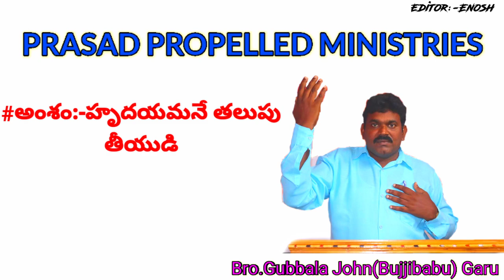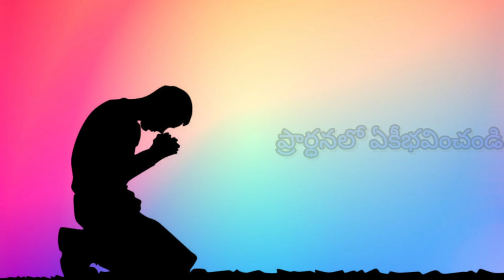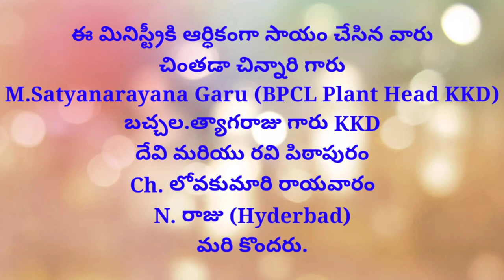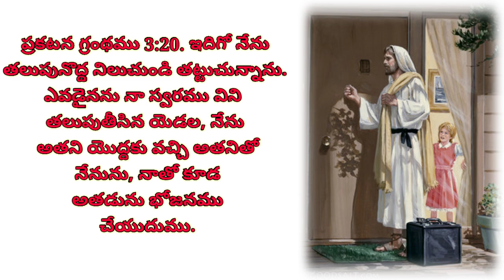ఈ హృదయం అనే తలుపు తెరువుము మంచి ప్రసంగము గుబ్బల జాన్(బుజ్జిబాబు)గారు ప్రసంగించారు. అందరరము విందాము.